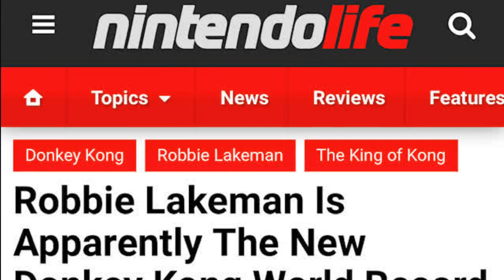Interview Spotlight: Donkey Kong World Record holder Robbie Lakeman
I recently caught up with Donkey Kong World Record holder Robbie Lakeman for a memorable chat about his experience in competitive retro gaming. We discuss his recent record-breaking twitch stream, his first steps into arcade gaming and some of the other games he enjoys playing in his free time. Enjoy!

UPDATE:  06/09/21
Robbie breaks the World Record again